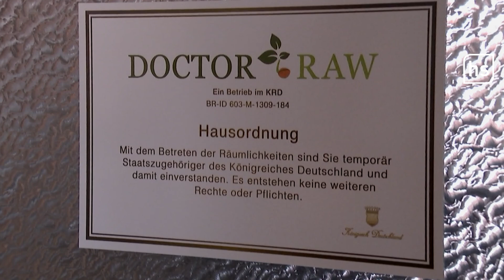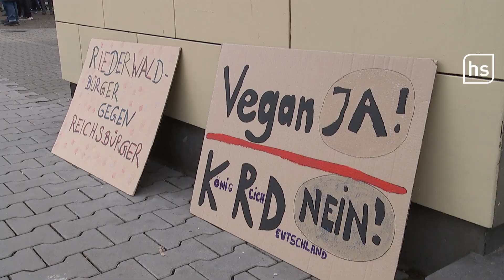Interview mit einem Reichsbürger des Königreichs Deutschland | hessenschau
David Ekwe-Ebobisse, auch bekannt als Mr. Raw, will auswandern ohne umzuziehen. Er ist Anhänger des so genannten „Königreich Deutschland“ (KRD) und will eine Monarchie etablieren. Das KRD, das die Rechtsordnung der Bundesrepublik ablehnt, wird vom hessischen Verfassungsschutz beobachtet und als extremistisch eingestuft.

Ekwe-Ebobisse wirbt schon länger im Internet für sein Paralleluniversum, den Verzehr von veganer Rohkost und das "Auswandern" aus der Bundesrepublik: Auf YouTube macht er Videos mit anderen Anhängern des Fantasiegebildes "Königreich Deutschland", verbreitet Verschwörungsideen und posiert mit seinem "Königreich-Ausweis". Ein Reichsbürger sei er aber nicht, erklärte Ekwe-Ebobisse.

Mit einem Laden in Frankfurt Riederwald hatte er schon zum zweiten Mal versucht in Hessen Fuß zu fassen. Die Strategie, in Deutschland Orte zum Vernetzen unter Gleichgesinnten zu gründen, wird von den Verfassungschützern der Länder schon länger beobachtet. Der selbsternannte König im Fantasiekönigreich ist Peter Fitzek aus Sachsen-Anhalt, der mehrfach verurteilt wurde und wegen zweifelhafter Versicherungsgeschäfte im Gefängnis saß.